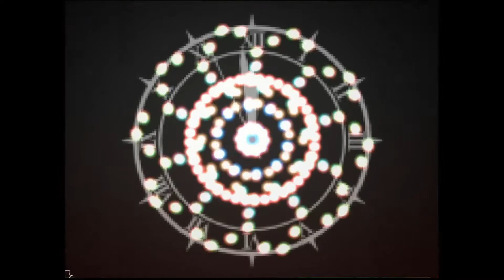I wanna touch the Makers - Xhroria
Game: I wanna touch the Makers
Creators: Leehe, Dengol, Influcca, GuGongGun, LunarMagic, Jebal-Ggaera, BanGom, Kr01, PDPlayer